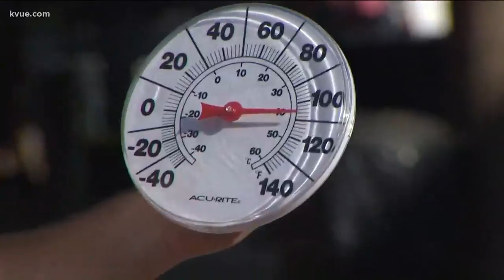Central Texans have fun in the sun despite high temperatures | KVUE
Hank Cavagnaro caught up with a group that didn't care how hot it was.